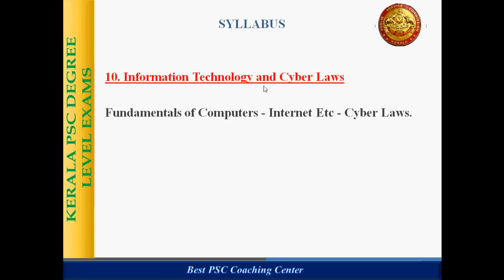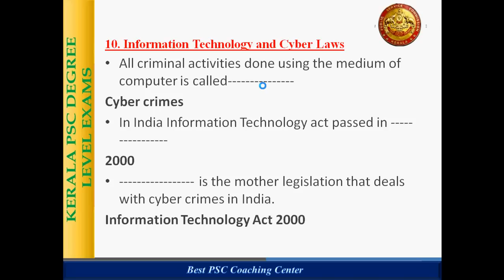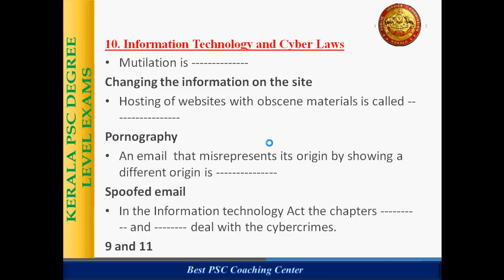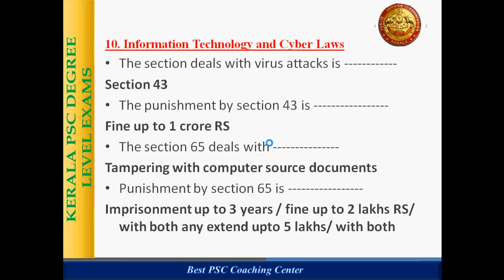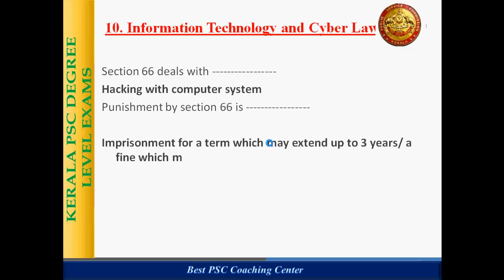Information Technology and cyber Laws Part-3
Kerala PSC IT Related topics